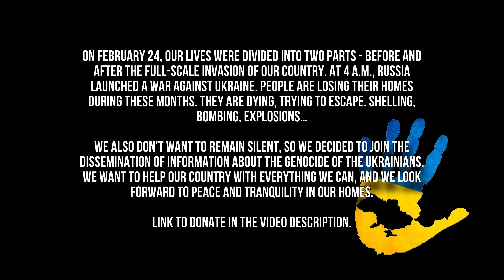[KPOP IN PUBLIC, UKRAINE] aespa 에스파 - Armageddon | dance cover by RECKLESS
Full shot pull it up Armageddon
Hello from Ukraine!

Members:
Karina - @m._._.nastyaaaa.rk
Giselle - @sanleeyy
Winter - @jiihwa (@inspires4730, @BLAZEofglorydance)
NingNing - @_sssnflwr_

📸Сamerawoman - @_kim_yoomin
💻Editor - @_kim_yoomin

FOLLOW US ON:
📍tik-tok: @reckless_rk